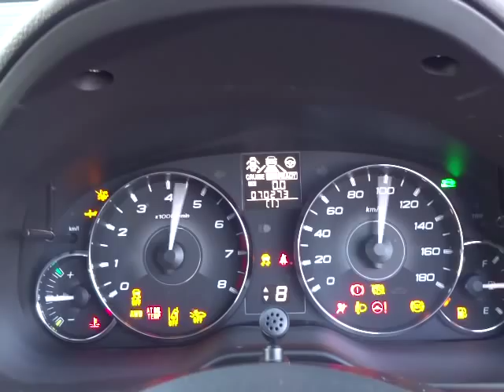スバル レガシィ ツーリングワゴン 2.5GT アイサイト エンジン音(A066)